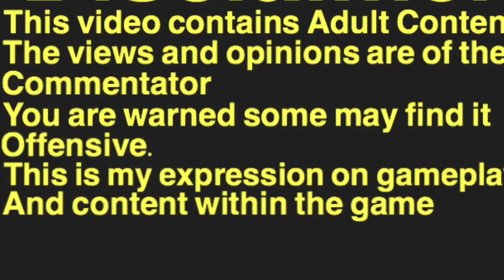War Robots One goal in mind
One goal in mind we all know how important it is to cap center beacon on this map.